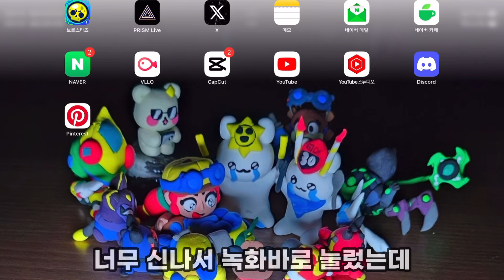전설 찍었더니 = 하이퍼차지 + 맨디스킨이 무료!!😱 [브롤스타즈 경쟁전]